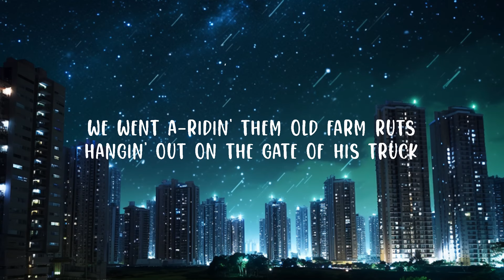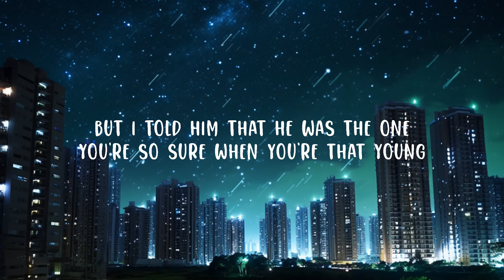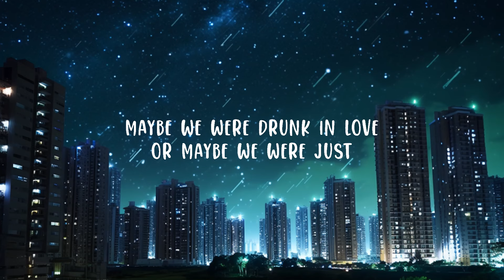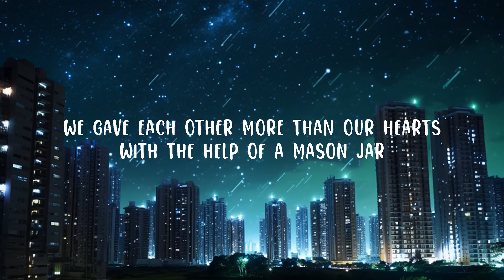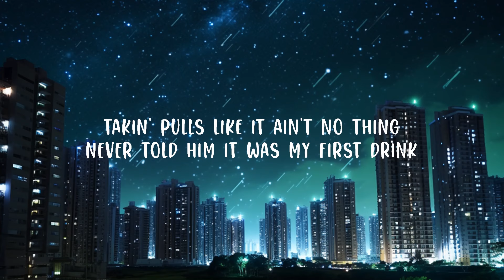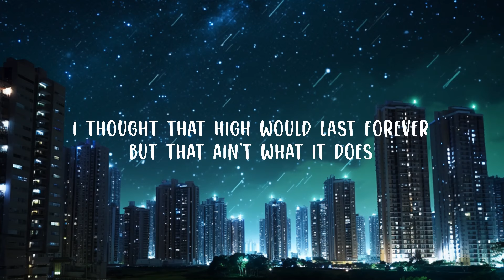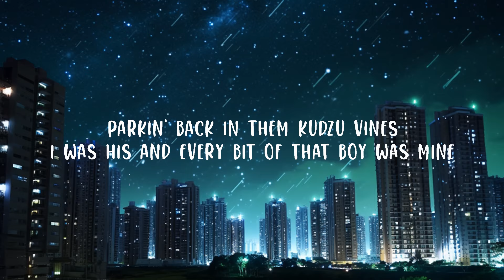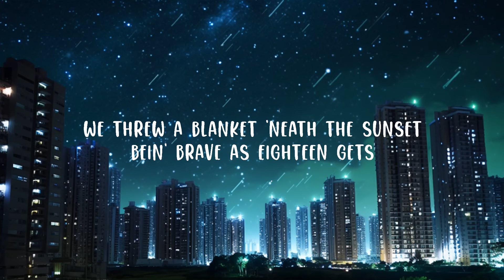Lainey Wilson - Watermelon Moonshine (Lyrics) | Top Best Song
Follow Lainey Wilson:

(Lyrics):
[Verse 1]
It was right after senior year
Just before the summer disappeared
We went a-ridin' them old farm ruts
Hangin' out on the gate of his truck
We threw a blanket 'neath the sunset
Bein' brave as eighteen gets
We gave each other more than our hearts
With the help of a mason jar

[Chorus]
Drinkin' watermelon moonshine
Cut the burn with a little lime
Parkin' back in them kudzu vines
I was his and every bit of that boy was minе
Too young to know what yêu was
But we werе learnin' on a sweet buzz
There's never nothin' like the first time
And mine's always gonna taste like
Watermelon moonshine

[Verse 2]
I don't remember where we got it from
I just remember feelin' all grown up
Takin' pulls like it ain't no thing
Never told him it was my first drink
But I told him that he was the one
You're so sure when you're that young
You think you got it all figured out
And now I laugh when I think about

[Chorus]
Drinkin' watermelon moonshine
I was his and every bit of that boy was mine
But we were learnin' on a sweet buzz
Watermelon moonshine

[Bridge]
I thought that high would last forever
But that ain't what it does
Maybe we were drunk in yêu
Or maybe we were just

[Chorus]
Drinkin' watermelon moonshine
Watermelon moonshine
Watermelon moonshine